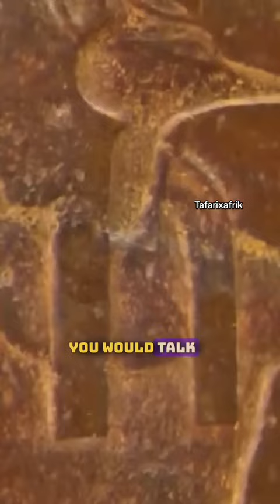This history is hidden from your knowledge 😳